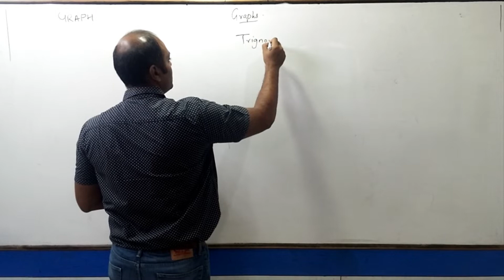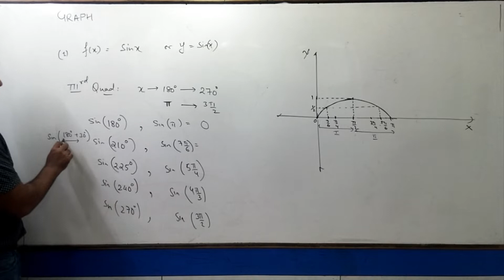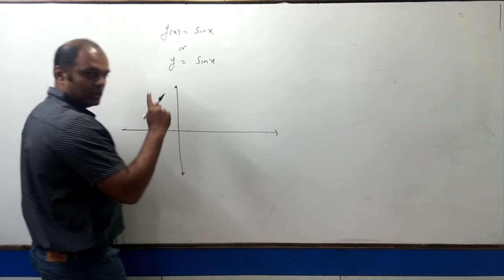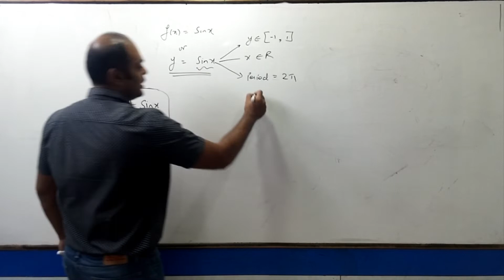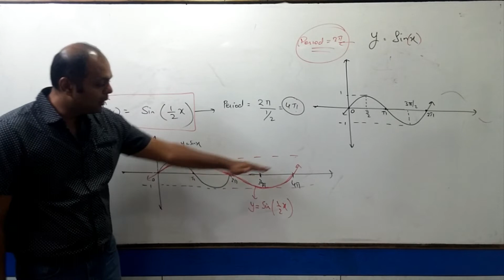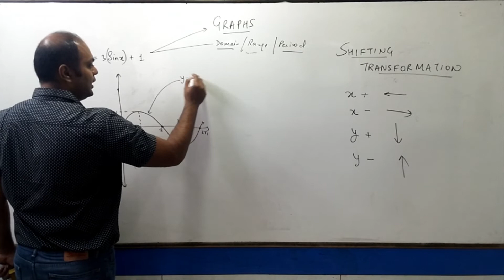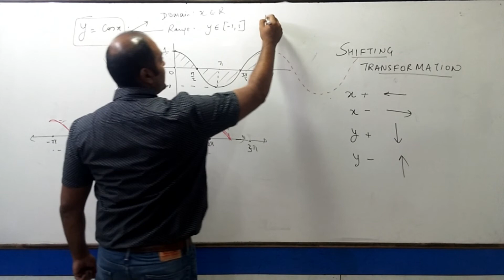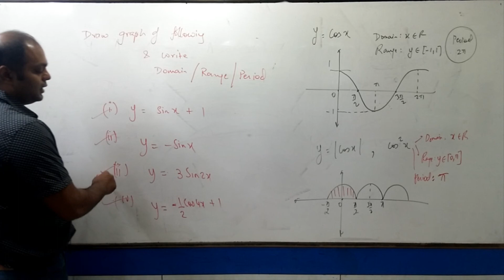Trigonometry | Graphs of Trigonometric Functions | By Abhishek Jaiswal (B.Tech IIT Roorkee)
This Lecture covers the following:

1. Graphs of Two Trigonometric Functions - Sin(x) and Cos(x).
2. Basic Graph Transformations
3. Domain, range and Period of Trigonometric Functions.